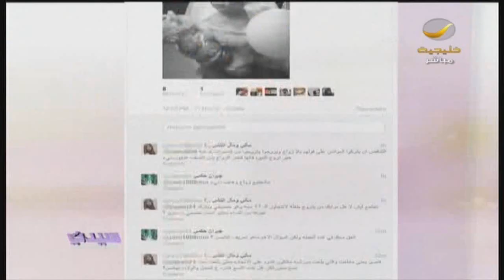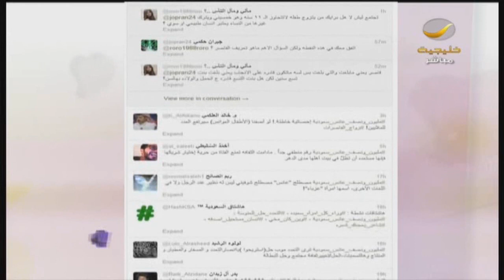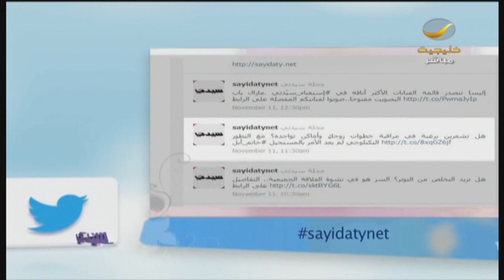برنامج_سيدتي: تويتر